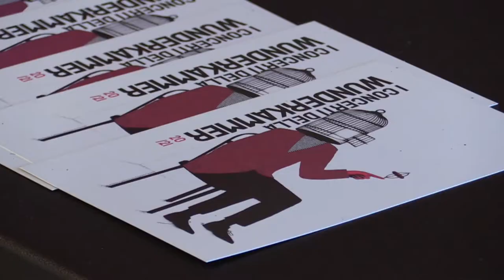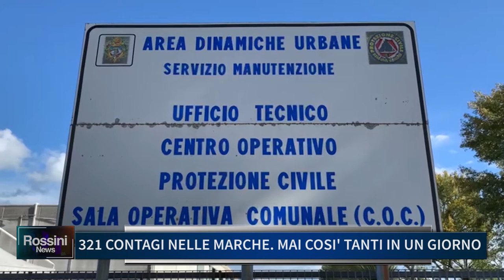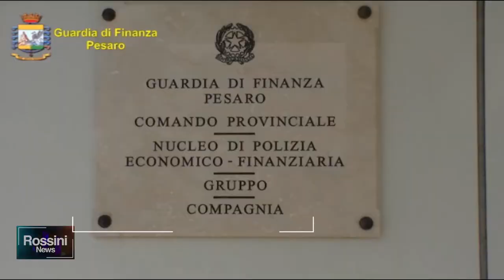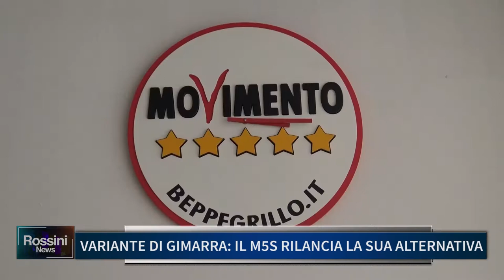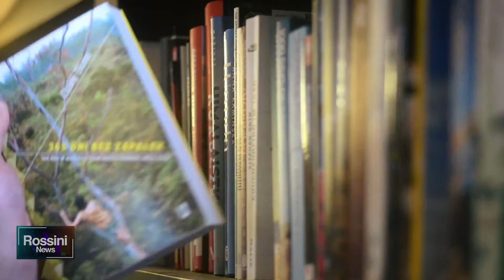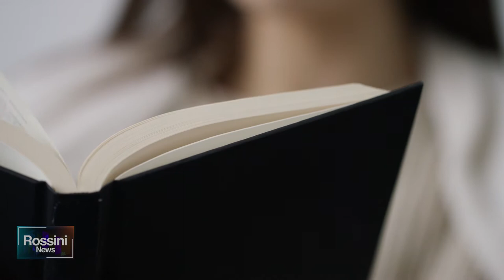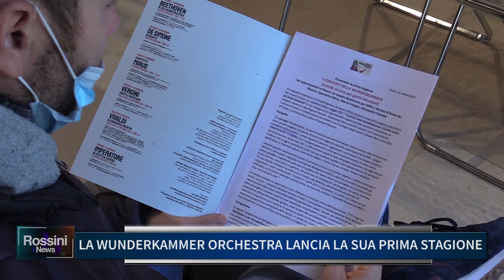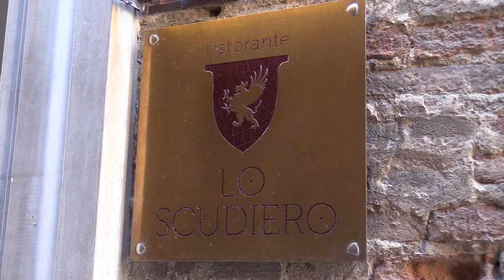Rossini News 22 ottobre 2020